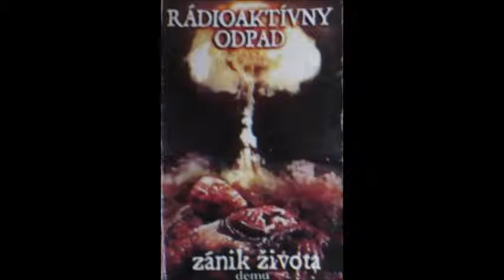radioaktívny odpad - výkal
punk rock made in Slovakia (6)